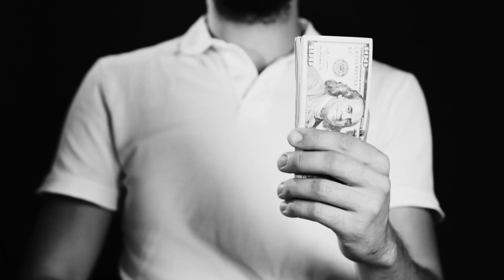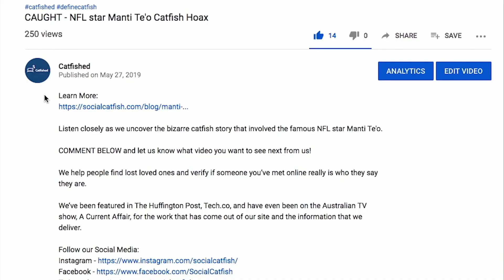Romance Scammer Murdered - CAUGHT